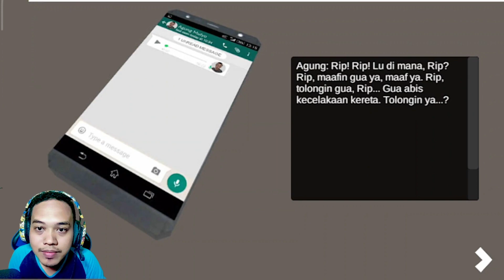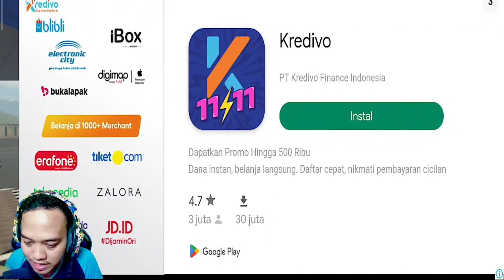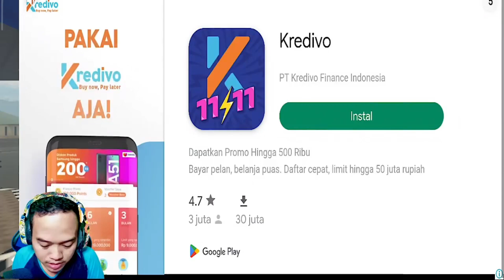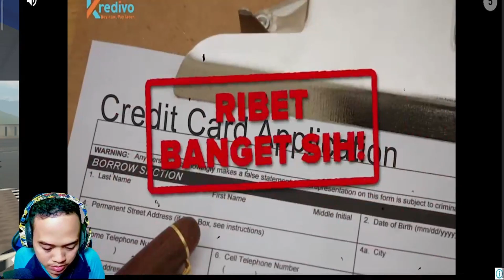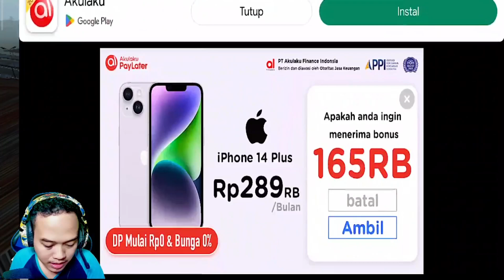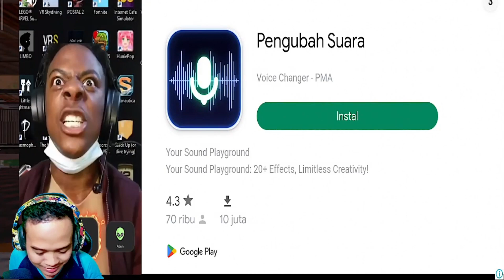AKHIRNYA AGUNG DAN ARIP BERTEMU | WELCOME TO KALIMEDI | CIHUYCOM GAME